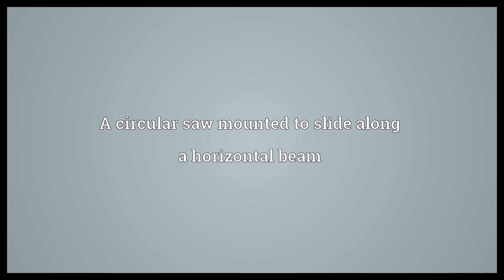Radial arm saw Meaning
Video shows what radial arm saw means. A circular saw mounted to slide along a horizontal beam.  Radial arm saw Meaning. How to pronounce, definition audio dictionary. How to say radial arm saw. Powered by MaryTTS, Wiktionary